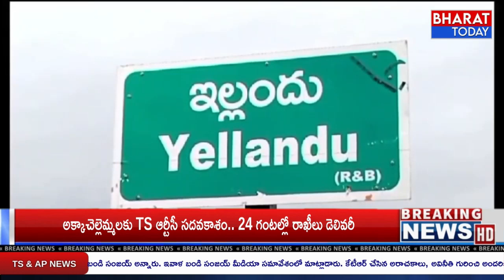ఇల్లందు: లోన్ లింక్ క్లిక్ చేస్తే 34 వేలు గయాబ్... సైబర్ క్రైమ్ | BT